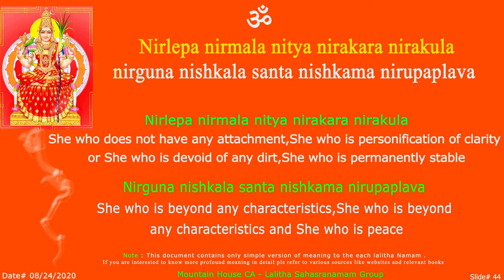LS Nerelapa Sloka - 44